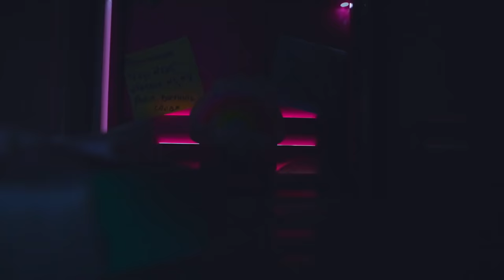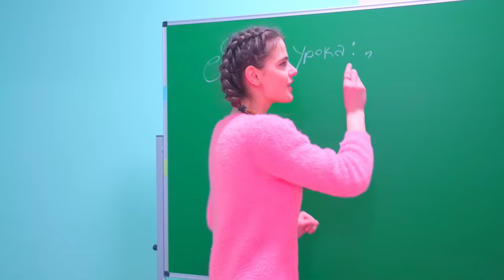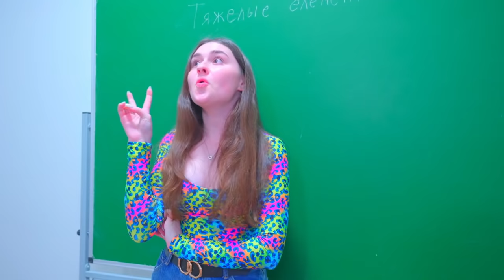¡Cheerleaders BUNNY no se rinden! ¡Encontré la debilidad de las ranas para recuperar a los chicos!